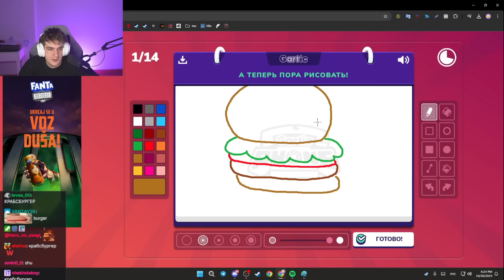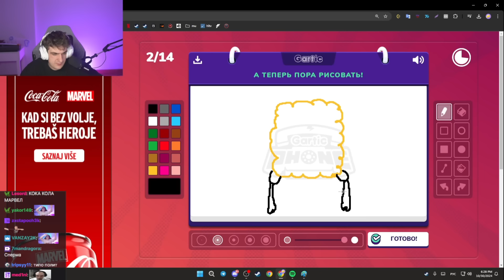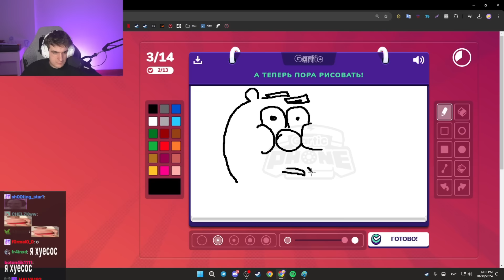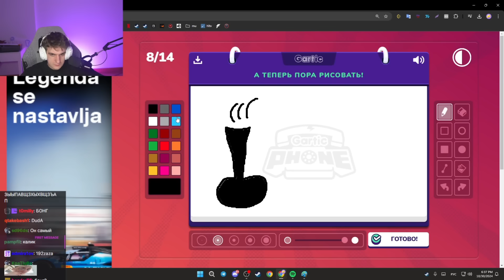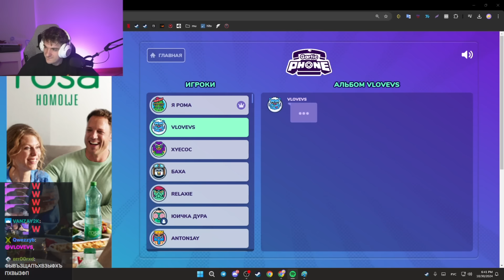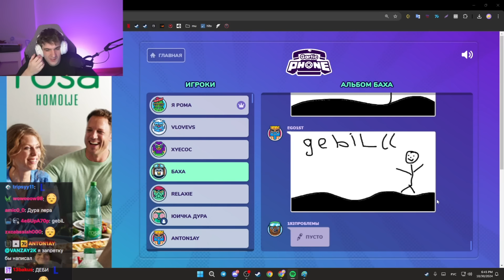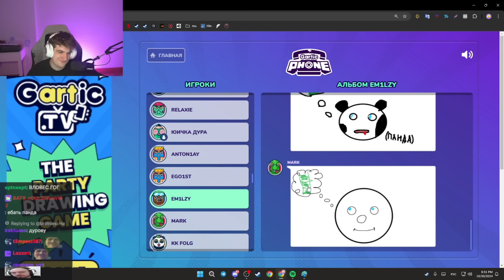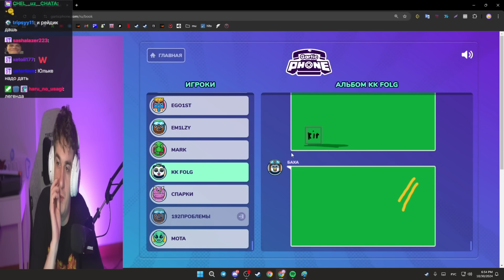ЭВЕЛОН ИГРАЕТ в GARTIC PHONE ft. МОКРИВСКИЙ и ЛЕРОН / Evelone Гартик Фон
Улучшай свой СКИНО-ЗАВОД по ссылке сверху ☝
✅ FREAKZAVOD - промо на 15%